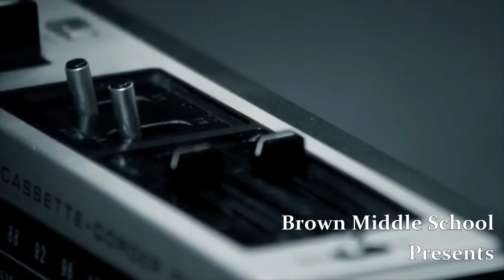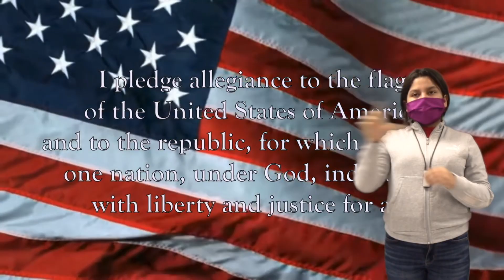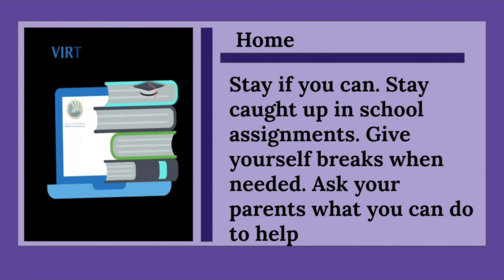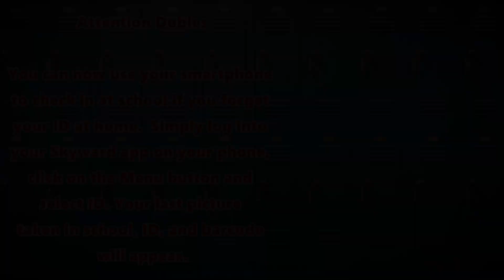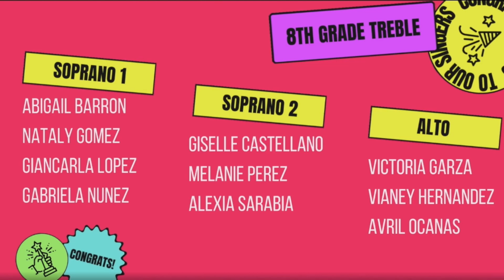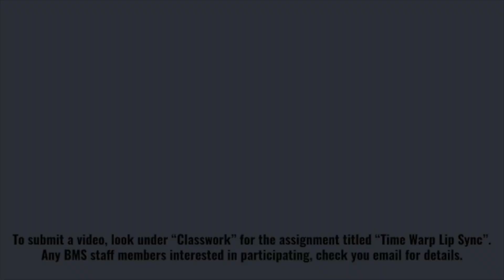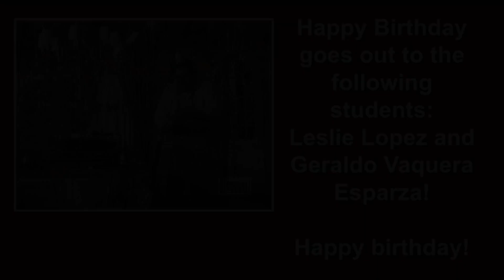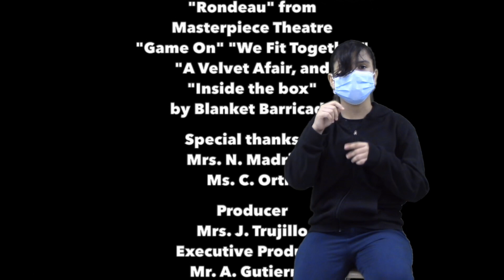Dobie News Ep #11 04/23/2021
Season 5, Episode #11 of The Dobie News
Using the song "Should I Stay or Should I Go?" by The Clash.  "Rondeau" from Masterpiece Theatre, "Game On", "We Fit Together", "A Velvet Affair", and "Inside the Box" by Blanket Barriade;     Video:  "Dad Dances in Background While Daughter does arts and Crafts..." r/mademesmile. "President Gerald Ford - Remarks at Tulane University" by MCamericanpresident. This is for education use only. They are for school presentation purposes.
Using videos "10 Minutes of Vintage Radio and Cassette Sounds" by Adventures in HD.  "Audiojungle Demo Tape 3..." By FHR Studio Odessa.